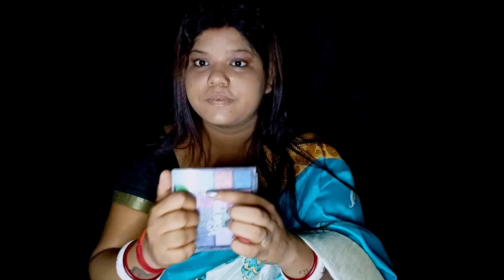ASMR Complete Indian Bridal Makeup (Personal Attention)💄💋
asmr bridal makeup video 😍